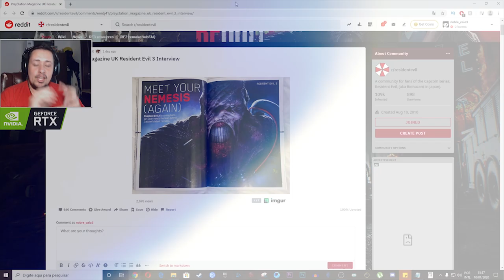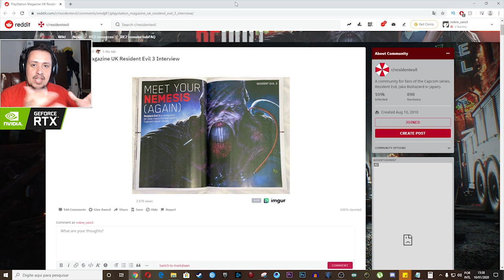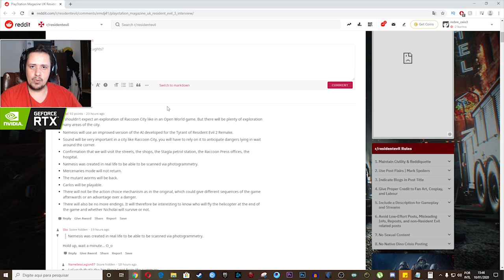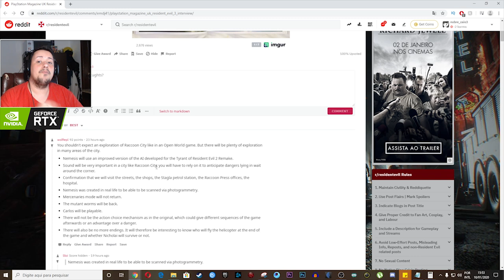RESIDENT EVIL 3: NEMESIS MAIS INTELIGENTE, SEM FINAIS ALTERNATIVOS E MAIS!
Hoje comentamos sobre novas informações quentes sobre o vindouro Resident Evil 3 Remake, que chega em abril deste ano. Temos desde um Nemesis mais inteligente, até o fim de finais alternativos.

Nosso PC Gamer:
Microfone: HYPERX QuadCast
SSD: TeamGroup T-Force Delta 500gb
VGA: NVIDIA GeForce RTX 2060
Fonte: Corsair TX850 W
Proc: Intel Core i7 4790k 4.0Ghz